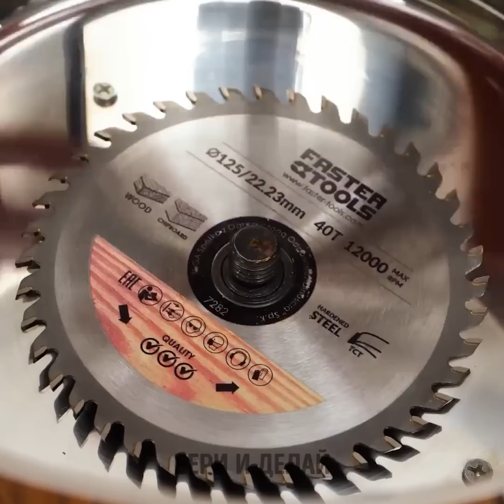50 ГЕНИАЛЬНЫХ СПОСОБОВ НАРЕЗКИ И ЧИСТКИ ФРУКТОВ И ОВОЩЕЙ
Всем привет! Ищете классные способы подачи блюд? Тогда вам стоит посмотреть это видео. Мы подготовили множество гениальных способов нарезки и чистки фруктов и овощей, которые станут отличным украшением вашего стола. В начале мы покажем, как нарезать огурцы так, чтобы они были похожи на стульчики. Вы можете и сами поэкспериментировать с овощами и сделать разную мебель :) Вы увидите, как нарезать яблоки и сделать из них аппетитный десерт.
Мы научим вас разным способам нарезки арбузов. Смотрите дальше, если хотите узнать, как резать и чистить апельсины, питайю, персики, бананы и другие аппетитные фрукты.

ТАЙМКОДЫ:
00:01 - Необычный способ нарезки огурцов
01:29 - Как резать хлеб
01:40 - Как нарезать яблоки для десерта
02:20 - Как нарезать арбуз